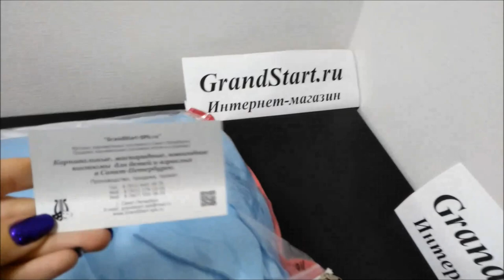👍 Костюм Золушка для девочки — Магазин GrandStart.ru ❤️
🌟 🇺🇸 Suit 💫 Cinderella for girl — Shop GrandStart.ru 🌟
✅Видео Смотреть Обзор Одежда Костюмы Распаковка Товар LifeHacking Лайфхак Видеообзор Интернет-магазин Grandstart.ru ГрандСтарт.ру ®️ ГрандСтарт 💫 СПб. Grand 💫 Start
🌟 Производство, продажа костюмов для детей и взрослых. 🌟